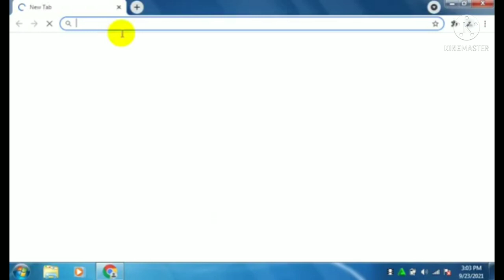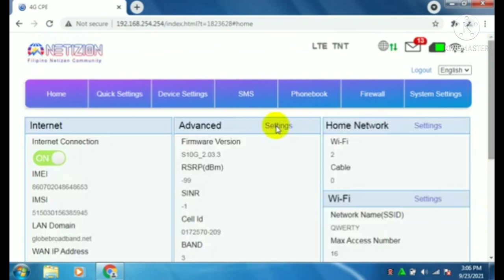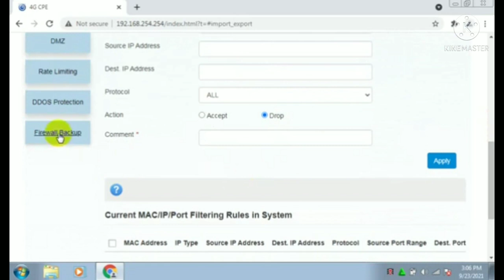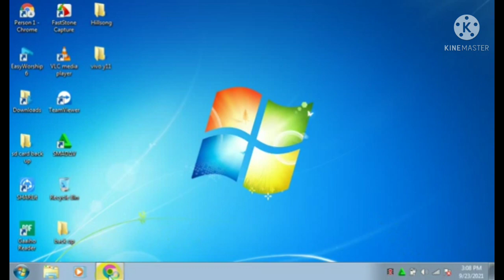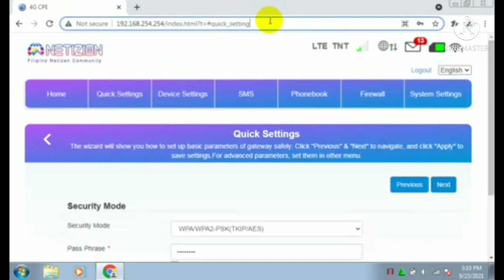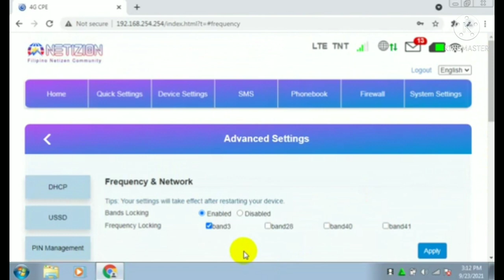GLOBE AT HOME ZLT-S10G DEBRAND OPENLINE version 2.03.3. TAGALOG TUTURIAL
Note: back up first po muna para pwede nyo. maibalik yong dati nyong firmware

pag nag parse error po wag nang ituloy ibig sabihin hindi compatible ang firm sa modem mo..kadalasan kasi blina blocked ng globe..